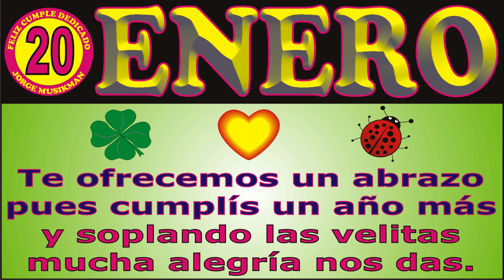FELIZ CUMPLEAÑOS 20 DE ENERO KARAOKE CANCIONES DE CUMPLEAÑOS FELIZ - FELIZ CUMPLE DEDICADO MAÑANITAS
↓↓↓ LETRA ↓↓↓

20 DE ENERO FELIZ CUMPLEAÑOS

Ya llegó el 20 de enero

JORGE MUSIKMAN